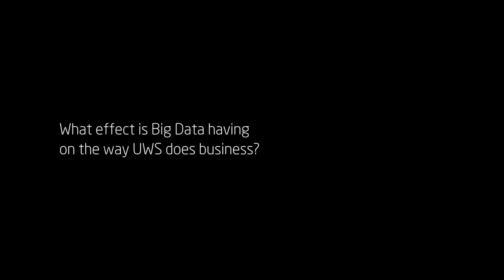AARNews Interviews: Kerry Holling (Director IT Services UWS)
An interview with Kerry Holling, Director of Information Technology Services, University of Western Sydney. Kerry discusses the technology challenges facing UWS in 2013